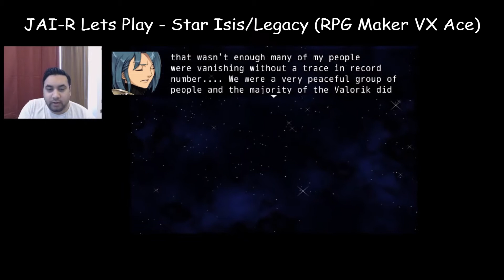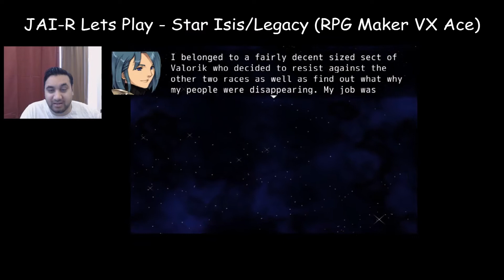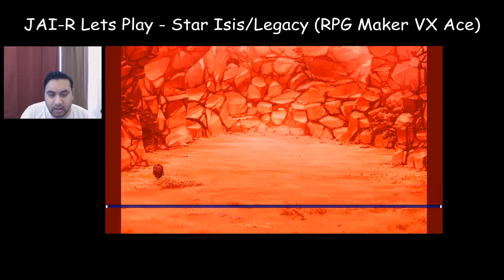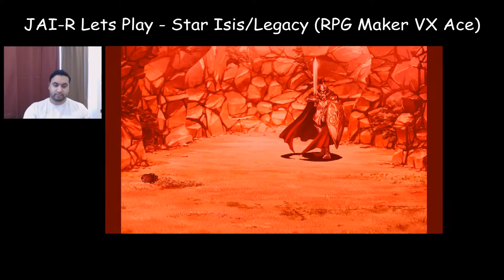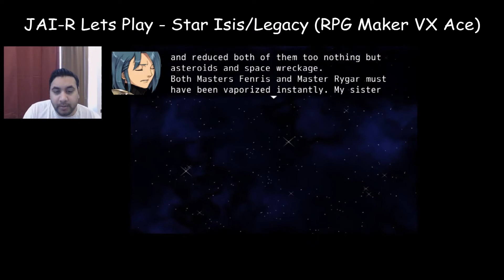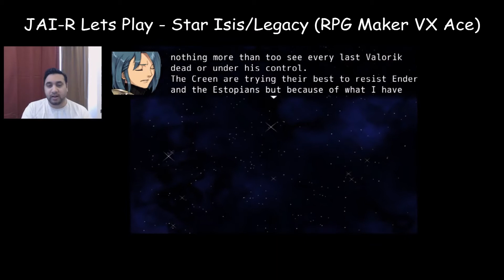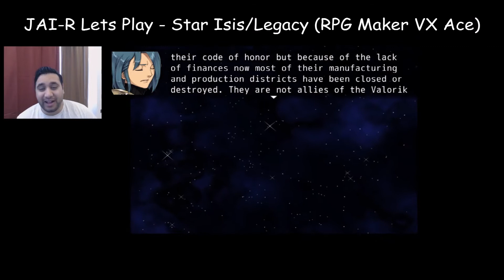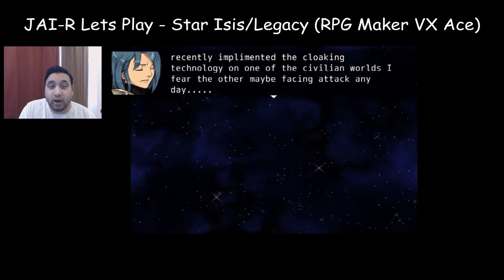Lets Play - Star Isis & Legacy (RPG Maker VX Ace)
"With the event of Star Isis, there was a supernova that destroyed the Valorik worlds of Alchlys and Chaira, a starbase that was used for refugees, a moon that was used for an outpost, and a fair chunk of the Estopain fleet. Now, roughly 6 months after the event, the Valorik have onlyt three habitable worlds left . The Creen, who were also at war with the Valorik, are now falling in financial ruin. Meanwhile, the Estopians have seemingly sided with the Ender's forces to attack the Valorik and wipe them out entirely .Ender is a Prism Master who, outside of having the ability to control and read minds, wants nothing more than the complete submission and destruction of all the Valorik . The remaining prism masters are gathering to a place of refuge and are attempting to oppose his army and the other two races. With all of this standing in their way is there any hope for the Valorik to survive and win their war?
The game plays very much like a linear sci-fi/ rpg game with a some creative twists from your standard rpg game. The player will have the ability to travel around on a star map with the traditional airship to visit planets to give that feel of traveling around a galaxy. The main character has the ability to disguise herself in various forms so that she can infiltrate enemy territories. One of the characters that joins your team has the ability to read minds. Thus, on occasion, you will have the ability to influence NPCs and pick what you want them to do."

Good luck to anyone playing this game, you will NOT get further than the first scenarios due to the badly imbalanced battles.

The map layout was none inspirational, boxy maps in and out.

The story was way too much overwhelming with text walls, please cut them down to size and slow the player in your lore and universe. Some didn't even make any sense what-so-ever.

You have a game with potential, but fix the issues I had mentioned and it will not make any player rage quit within the first few minutes.

Good Luck!